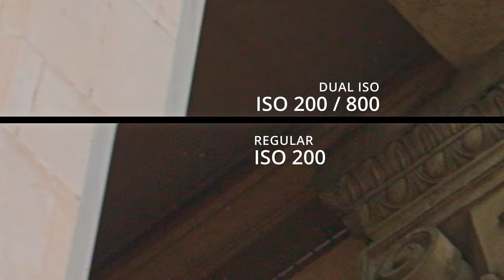4K UHD Real life Dual ISO application | Canon EOS M | Magic Lantern Crop Mood